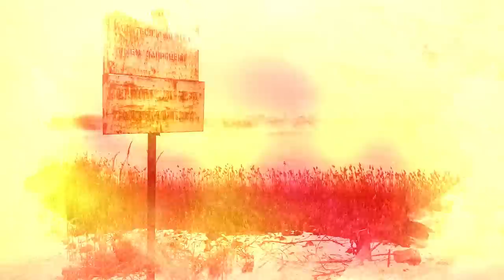2023 Predictions ni Stargazer | Pinoy Vibes with Stargazer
Mga negosyong magsasara, malakas na lindol, another mysterious disease, at iba pang mga warning ni Stargazer ngayong 2023!